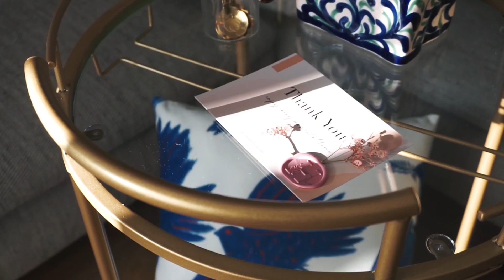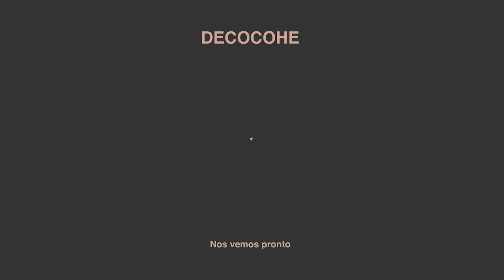HAUL HOGAR | hmomento tienda deco online | DECOCOHE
los enlaces del productos :
Heat-Resistant Cute Coffee Cup - Brown heat-resistant cup

Korean Style Wooden Handle Stainless Steel Knife and Fork and Spoon - Main meal spoon
Korean Style Wooden Handle Stainless Steel Knife and Fork and Spoon - Main knife
Korean Style Wooden Handle Stainless Steel Knife and Fork and Spoon - Dinner forkKorean Style Wooden Handle Stainless Steel Knife and Fork and Spoon - Dessert spoon
Korean Style Wooden Handle Stainless Steel Knife and Fork and Spoon - Dessert fork
Korean style Makeup Mirror Ins Irregular Acrylic Decorative Mirror Wooden Base Cosmetic de maquillaje Beauty Tools Dropshipping - style B

Creative Japanese-Style Golden Flower Stainless Steel Spoon - 12.3cm rose spoon

Klein Blue Nordic Ins Affordable Luxury Style  Abstract Blue Sofa cushion - MAG07 / 40x 40cm (without pillow)

"Hmomento significa "Momento Hogar". Creemos que cada momento en casa es precioso, para relajarse, liberarse, abrazarse y ser su verdadero yo.

Cada hogar es único. Brindamos productos para el hogar exquisitos, distintivos y diversificados para ayudarlo a crear un espacio maravilloso en el que disfrutará cada momento.

Somos una empresa ubicada en Hong Kong desde donde distribuimos producto para el hogar a todo el mundo. Disponemos de una muy solida cadena de suministro y contamos con talentosos diseñadores. “

MÚSICA cabecera - Xavi Paradis  - @xavierparadisv
EDICION AUDIOVISUAL -Sara Blanes - @raaaaaww
Diseño de imagen y cabecera -Claudia Solari - @solariri